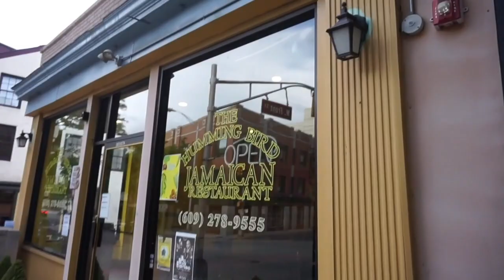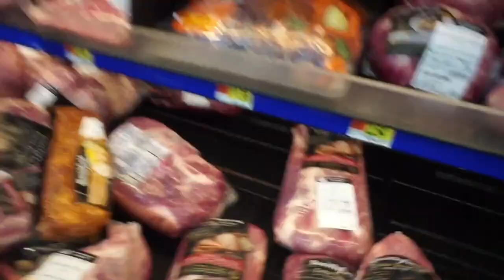Spring Vlog #30 This Is It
The weekend before Memorial Day and why people trying us!  Hectic mall shoppers, an impromtu date night with hubby and last minute shopping for a cookout!

Xoxo,

Steph💜

💜PoshMark: http:/PoshMark.com/eclecticnista

W A N T T O S E N D M E S O M E T H I N G

EclecticNista